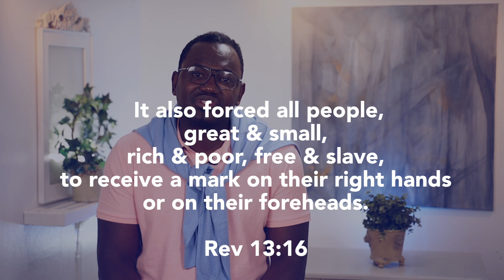What Is The Mark Of The Beast | Who Is The Antichrist | ** Part 1**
What Is The Mark of The Beast Is? The mark of The Beast will not be offered by the antichrist till after the Rapture, after The Holy Spirit is taken away.   After The Rapture, The Antichrist will offer "The Mark of The Beast". Don't be deceived into thinking the mark is being issued until after the Rapture. It's a man's number, The Antichrist's  666 is like Emperor Nero's 666 number.

Hitler like Nero controlled all businesses and government institutions, and you had to bow to them by showing a sign. You lifted your right hand and said "Hail Hitler". The mark of the beast is form a Greek word "charagma", which means "sign" or "brand".
No "sign" is bad, unless the sign directly means worshiping the devil. So don't be afraid.
The antichrist and the dragon would be worshipped and will cause men to worship them- This is what Revelations 13 describes. Do not be afraid.
Learn all this and more in this video. We speak from the bible.